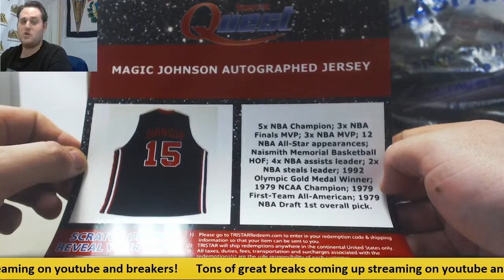Brad-2017 tristar quest envelope live break